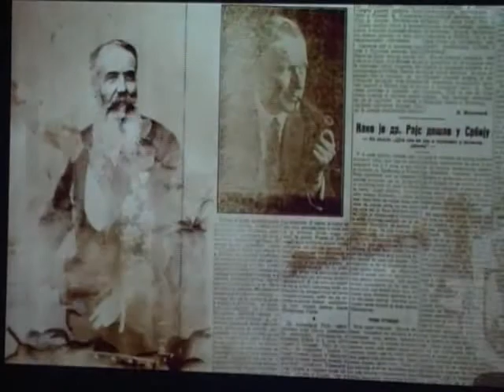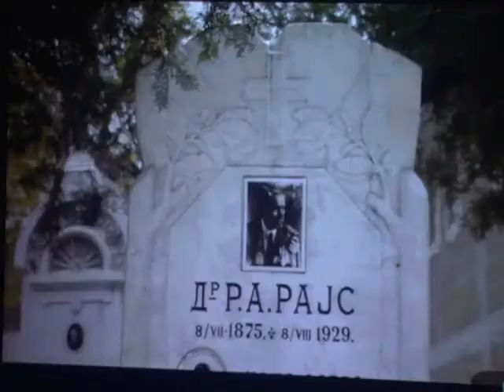RTV Vranje Projekcija filma Cujte Srbi 02 06 2015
prikazan film cujte srbi